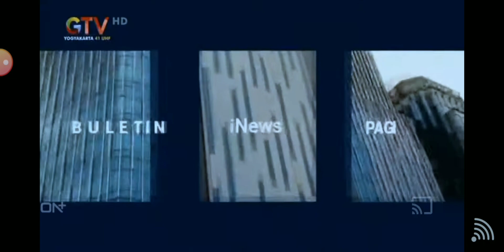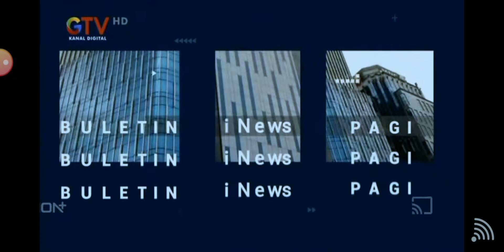GTV HD: Buletin iNews Pagi - New look (30 Januari 2023)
Inilah Opening Bumper Billboard (OBB) with no opening headline (tidak memakai headline pembuka) program berita terkini hanya di Buletin iNews Pagi

OBB ini dipakai sejak diluncurkannya pada tanggal 30 Januari 2023 dengan tampilan lebih segar & lebih fresh

News Anchor: Shabrina Hashilah

Sumber video asli silahkan kalian tonton selengkapnya di link yang sudah saya ambil dari sumbernya:

Catatan: Untuk kompilasi OBB Buletin iNews GTV (New look, 30 Januari 2023). Insyaallah, Akan saya buatkan pada tanggal 1 Maret mendatang & sambil menunggu OBB Breaking iNews terbaru GTV 2023

Peraturan terbaru untuk para re-uploader yang harus wajib kalian patuhi adalah sebagai berikut:

1. Harap menunggu 7 hari setelah video ini tayang (maksudnya nunggu hari ke-8 baru saya diperbolehkan)
2. Jangan lupa untuk mencantumkan nama sumber link videonya di kolom deskripsi video
3. Jangan sesekali mencantumkan akun handle di YouTube
4. Dan, Bagi kalian yang ingin reupload videonya. Jangan lupa untuk menggunakan aplikasi recorder sendiri ya & jangan sesekali mengambil video tanpa seizin saya

PT. Global Informasi Bermutu
A member of MNC Group & MNC Media
Pendiri: Bpk. Harry Tanoesoedibjo & Ibu Liliana Tanoesoedibjo